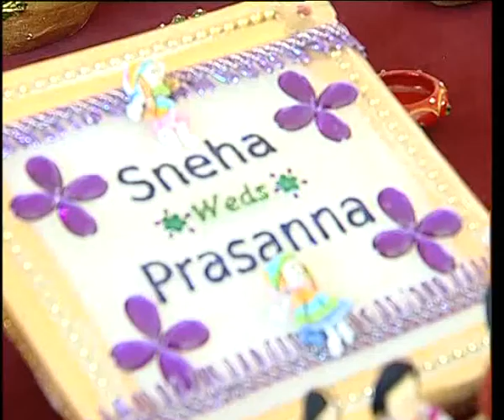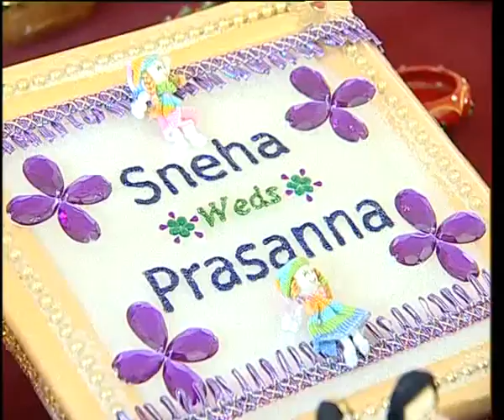SNEHA PRASANA WEDDING Clip 01 xvid split1